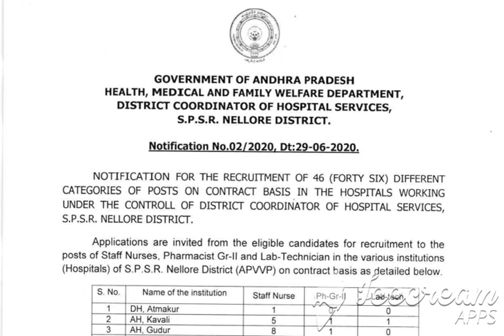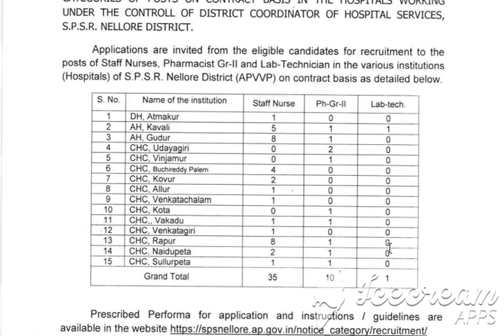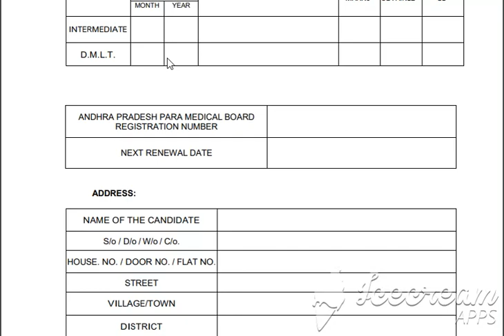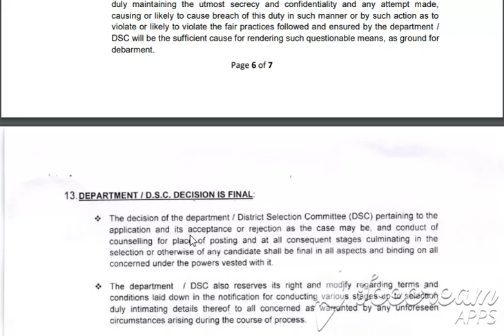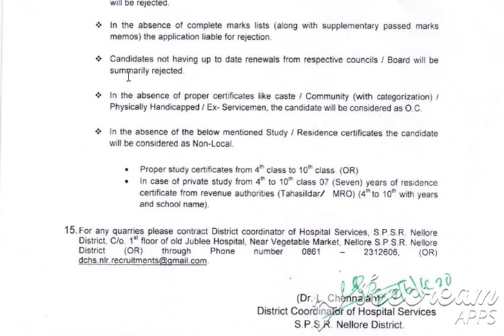CONTRACT JOBS IN NELLORE| ELIGIBILITY: INTER/DEGREE/DIPLOMA| LAST DATE: JULY 13, 2020